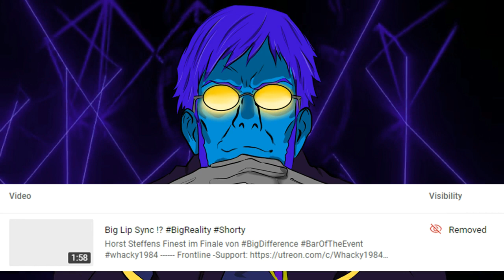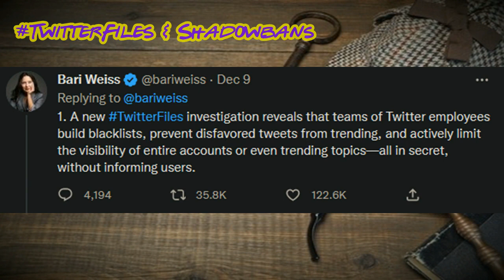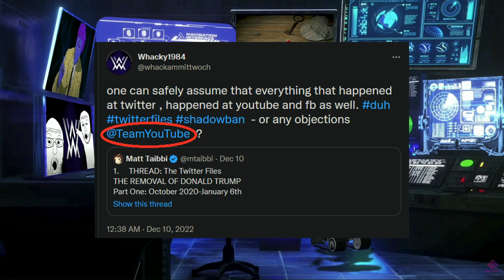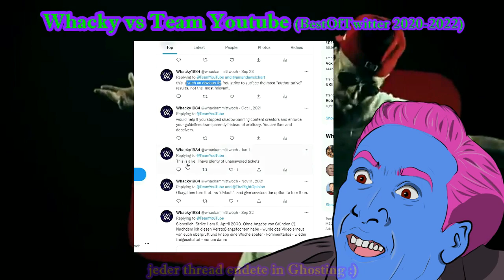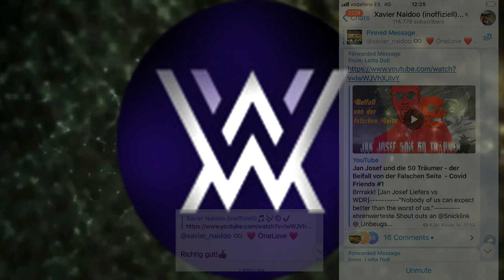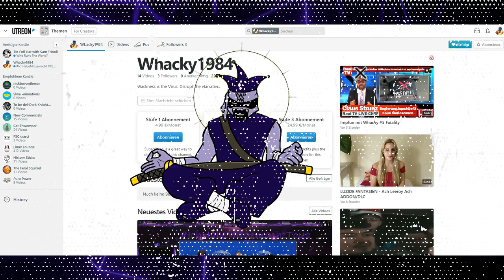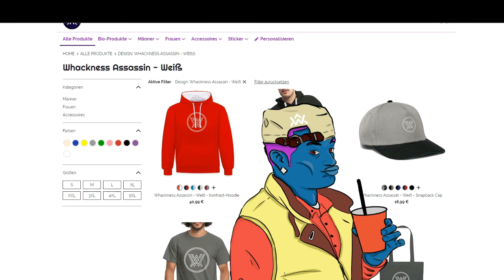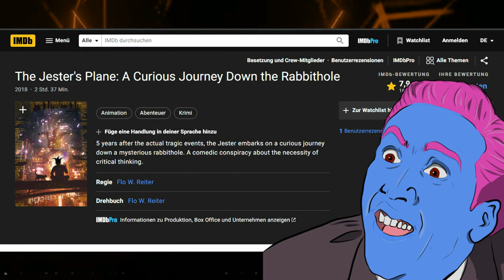CAPTAIN SHADOWBAN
oder direkt hier: shorturl.at/BHR23

Twitchstreams jeden Mittwoch ~18 Uhr @Whacky1984

Alle gebannten Videos (2020+)

Shout outs an die Gang